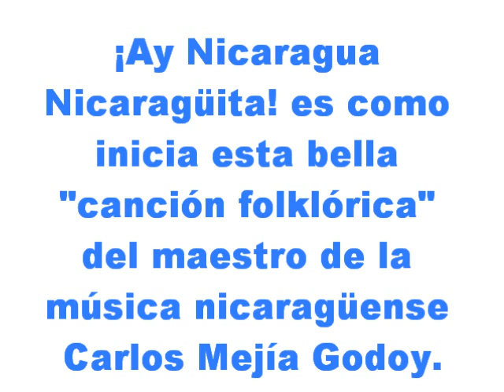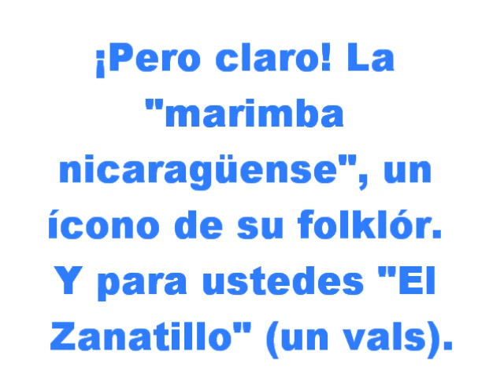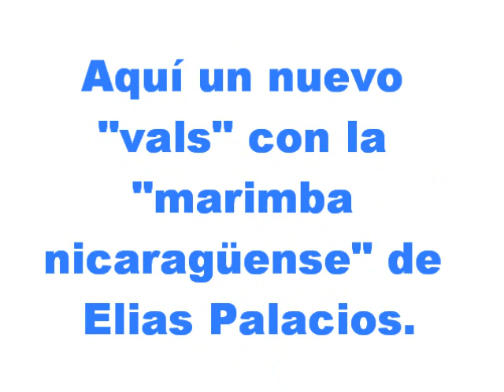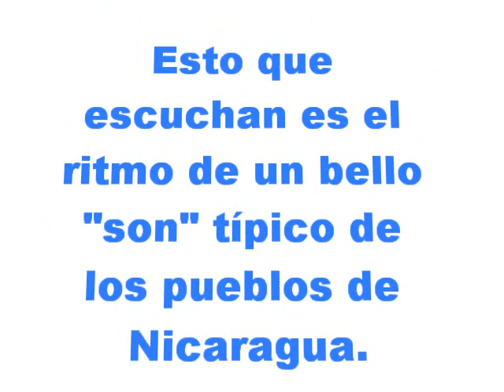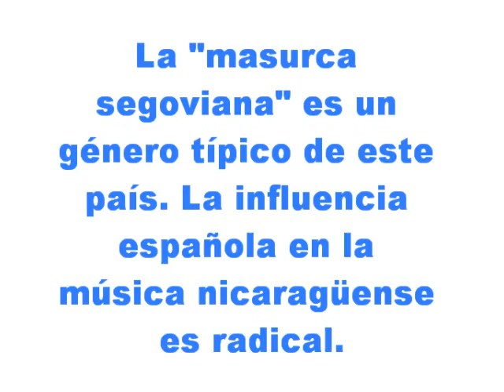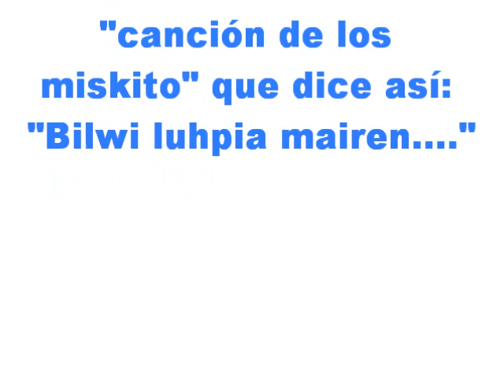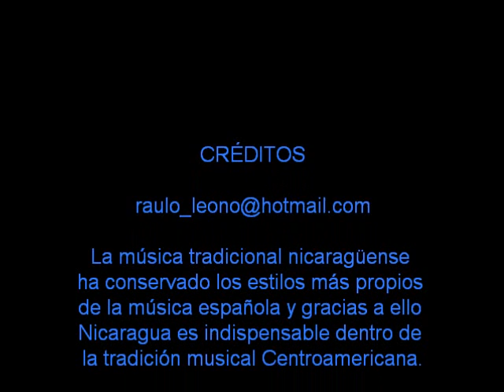Nicaragua y su Música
Nicaragua, la nación más céntrica de Centroamérica, el único país en el mundo que posee los únicos tiburones de agua dulce ¡Aunque ustedes no lo crean!. Es un país relativamente pequeño y con ciudades muy bellas como Granada.

La música nicaragüense esta influenciada por ritmos españoles y africanos. Por ejemplo la "guitarra" que hay en Nicaragua para su música tradicional (valses, sones, corridos nicas, masurcas segovianas, entre otros) es parte de la presencia española en esas regiones; por otro lado, la "marimba" nos indica la presencia africana en el país. Cada nación de Centroamérica posee sus propios y típicos estilos y ritmos de "marimba". Nicaragua mantiene los ritmos más fuertes y más movidos de este instrumento. Carlos Mejía Godoy es uno de los principales exponentes del folklór Centroamericano (y es originario de Nicaragua).

Existe un grupo étnico llamado "miskito" (no confundir con el insecto "mosquito"), y es un grupo social muy popular en Nicaragua (en las costas del Atlántico) que mantiene su tradición musical propia. En este video les he puesto algo de su música cantada en su propio idioma. Afortunadamente la "música miskito" se ha preservado y existen conjuntos musicales muy populares en Centroamerica que la gente ha aceptado.

Espero disfruten de este bello video de "Nicaragua y su Música".

Muchas gracias y continúo con más de la Música del Mundo, que en esta ocasión la siguiente parada será en Nigeria (hasta Africa).